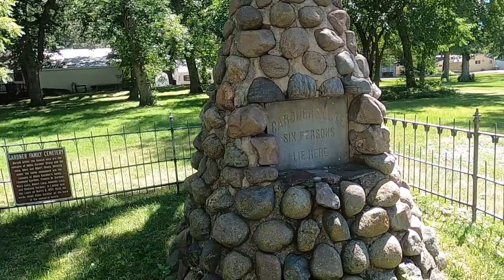Ininite Bus Tour 317 Spirit Lake Massacre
See wonderful things, learn amazing facts.